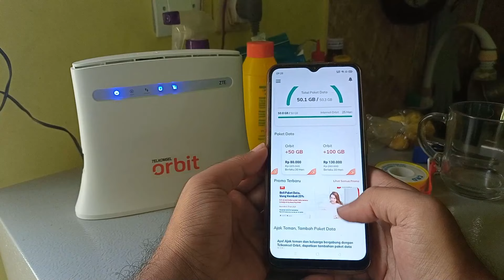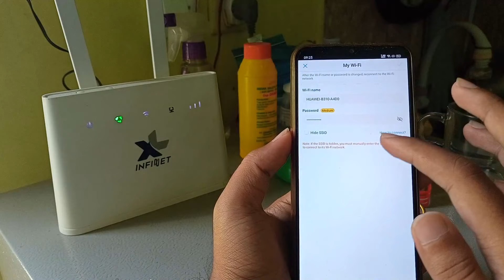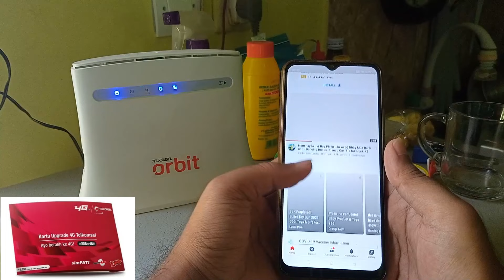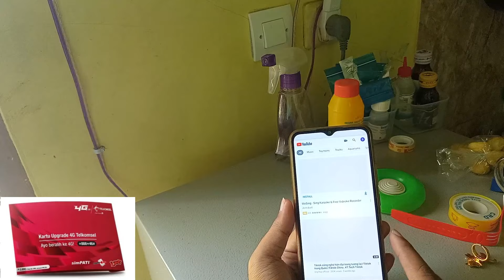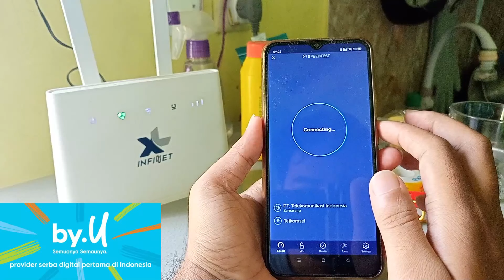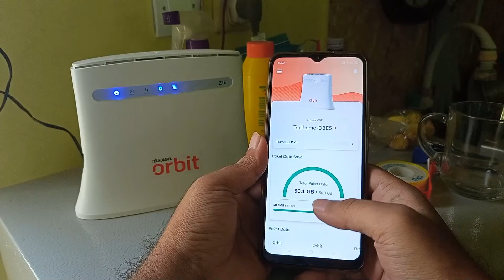Modem 4G Terbaik 2021 600Ribuan | Perbandingan Orbit Star VS Huawei B310 Unlock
KALI INI SAYA MEMBANDINGKAN 2 JENIS MODEM WIFI 4G TERBAIK DI KELAS HARGA Rp 600.000 RIBUAN , Yaitu Modem Orbit star 3 dengan kartu bawaan telkomsel 4g vs Modem huawei b310 yang sudah unlock mengunakan kartu perdana byu telkomsel.
Kedua modem tersebut tesedia dalam app android untuk mengatur atau melikat kuota / membeli kuota.

Chapters
00:00 Intro
00:25 Perbeaan Spesifikasi Orbit Star 3 VS Huawei B310
02:04 Perbedaan App Byu VS MyOrbit
02:47 Perbedaan App Huawei HiLink VS MyOrbit
04:04 Perbedaan Striming Youtube Modem Huawei b310 VS Modem Orbit
06:02 Perbedaan Speed Test Modem Huawei b310 VS Modem Orbit
07:55 Kesimpulan